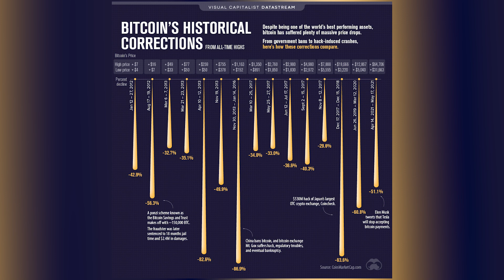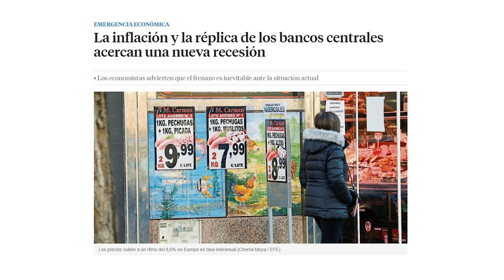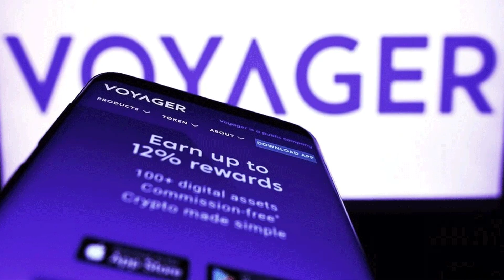❄ El CRIPTOINVIERNO ❄ La caída de las criptomonedas y sus plataformas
El crypto invierno 2022 ya esta aquí! El desplome de las criptomonedas a nivel mundial ha puesto en riesgo invertir en criptomonedas hoy en día y muchas plataformas están cerrando. Te cuento en este vídeo qué ha pasado con las criptomonedas? ¿Cuál será el futuro de las criptomonedas o el Bitcoin? ¿Está seguro nuestro dinero en Binance, Coinbase u otras exchange centralizadas?